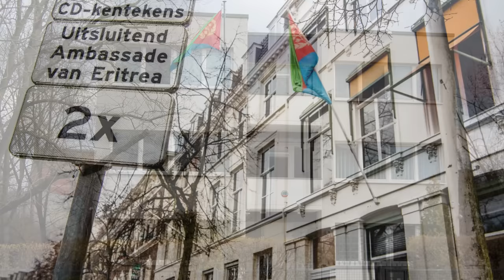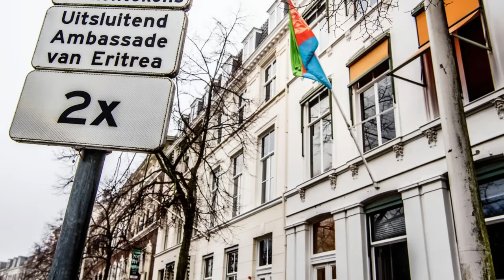Mestyat Betna | ኤምባሲታት ኤርትራ ትሕመዩ ኣለኹም!